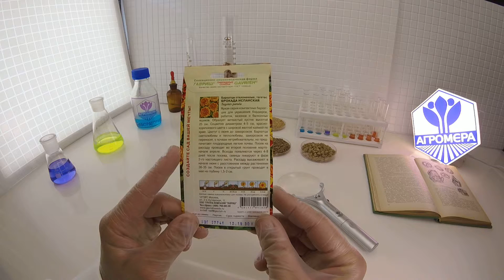Бархатцы отклоненные Брокада Испанская. Гавриш